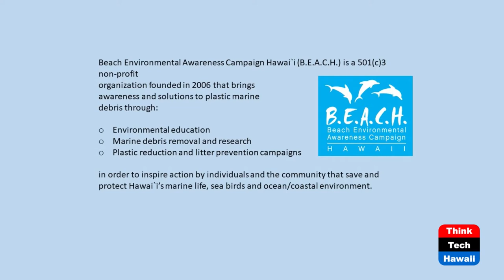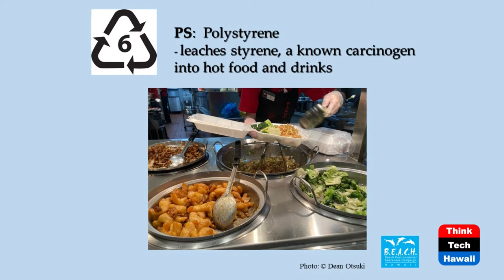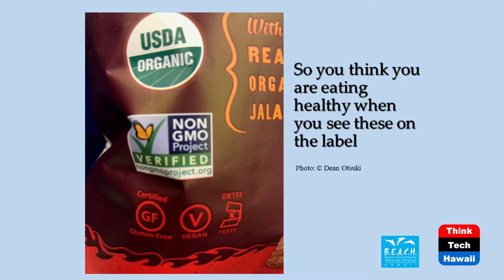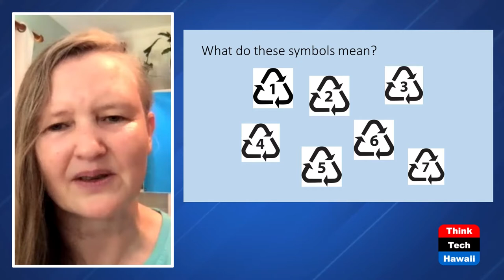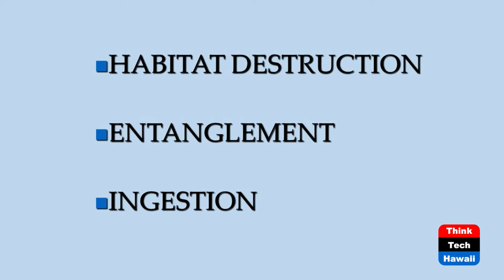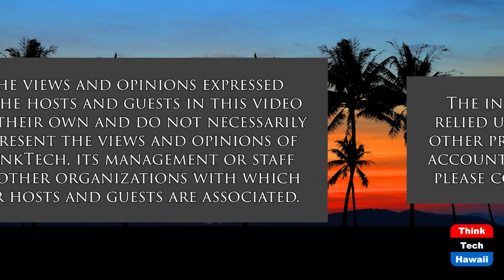The Harmful Side Effects of Plastics (Healthy Planet)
How Plastics Affect our Planet's Health.  The host for this show is Grace Chen O'Neil.  The guest is Suzanne Frazer.

Suzanne Frazer from Beach Environmental Awareness Campaign Hawaii tells us about how we are exposed to plastics through our environment and our diet.  Unfortunately, these plastics also affect our oceans and marine life.  She teaches us about different kinds of plastics and how to minimize exposure to these dangerous endocrine disrupters.